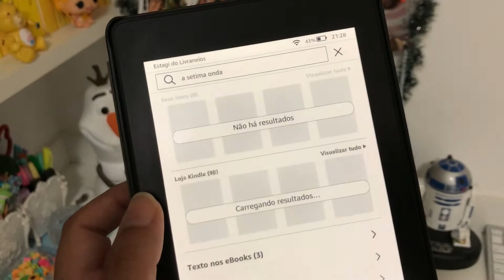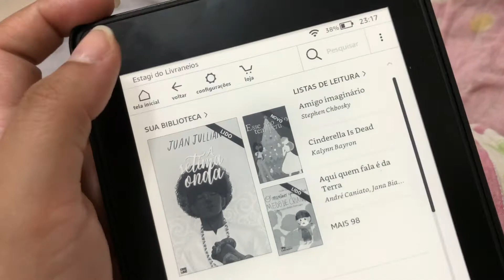🔴📹 VLOG: LI DOIS LIVROS QUE ME FIZERAM CHORAR + Participação especial do Grinch | VLOGMAS #23 🎄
* Novos usuários têm direito a 30 dias de teste grátis!

Músico: Rook1e